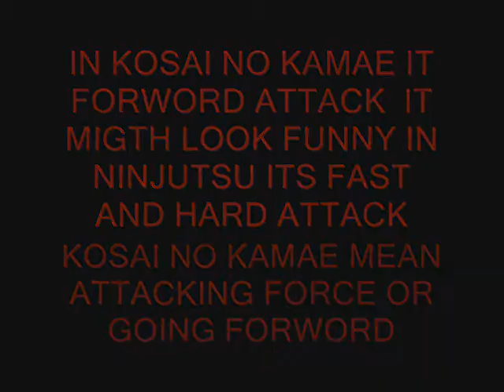NINJUTSU ART OF DEATH BACK TO BASIC PART 10 KOSAI NO KAMAE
IS GOING FORWARD OR ATTACKEN FORCE IT ALL PART OF 12 KAMAES